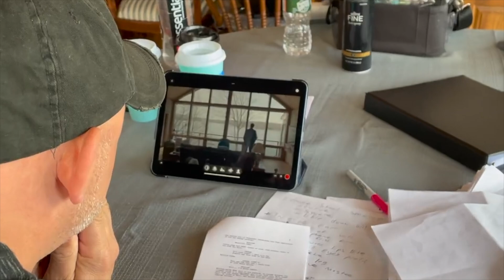A Small Tease Of My Thriller BRAEK + Behind The Scenes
Here's a small tease of my upcoming thriller BRAEK. Should be released in 2023. Enjoy!

SYNOPSIS: The McCabe family weekend getaway was never meant to be a life-changing experience.  Governor William McCabe, a respected politician, was looking forward to some rest and relaxation. His beautiful wife Lauren and distant stepdaughter Erin are trying to enjoy their time together, as the facade of the trophy family has worn dangerously thin.  Things take a severe turn when a mysterious stranger knocks on their door and triggers unexpected chain of events.

Starring: Kevin Interdonato, Nick Baillie, Melissa Anschutz, Alix Lane, Danilo Rocha and John Fallon